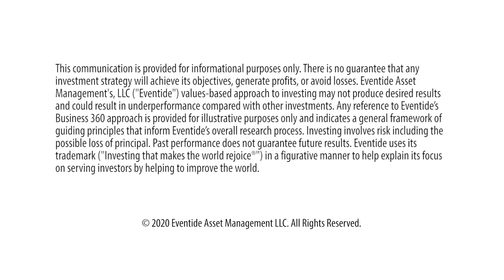Jeff Cave - Personal Story of Values-Based Investing